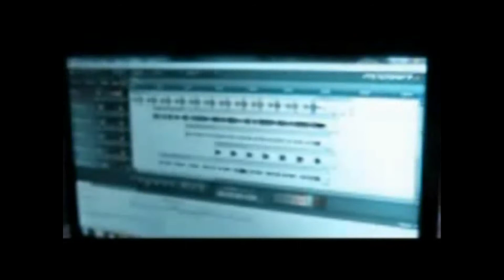Vinci Fender Con Puro - pietro93